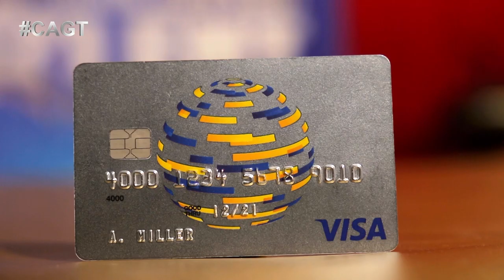Лучшее Исполнение Көзімнің Қарасы Абая! Отправь 04 на 5021 за Калжан Темирбаев!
Отправь 04 на 5021 за Калжан Темирбаев!
Исполнитель из Казахстана Калжан Темирбаев для полуфинала шоу приготовил известную песню казахского поэта Абая. Карагандинец надеется, что эта песня принесет ему не только удачу, но и победу. В случае выигрыша денежный приз Калжан хочет потратить на голливудскую улыбку.